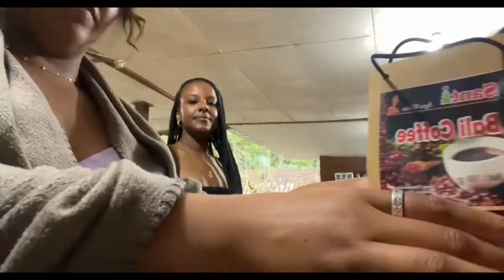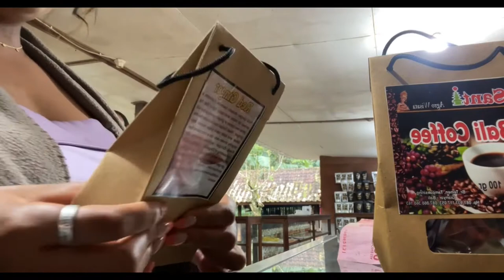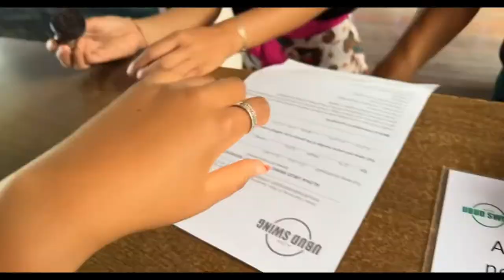BALI TRAVEL VLOG | Gate Of Heaven, Bali Swing,Coffee Plantation,Water Palace, MountBatur Hike + More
Hi guysss!!! Sadly this is rhe last part of my Blai vlog:( Thank you guys so much for watching. Thank you Bali for the hospitality!